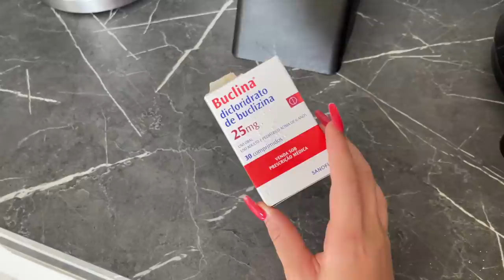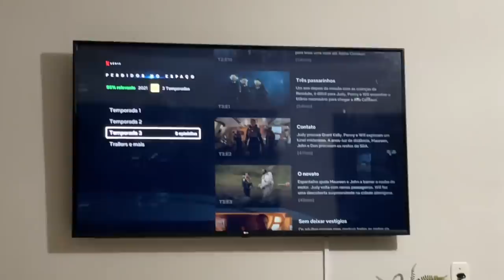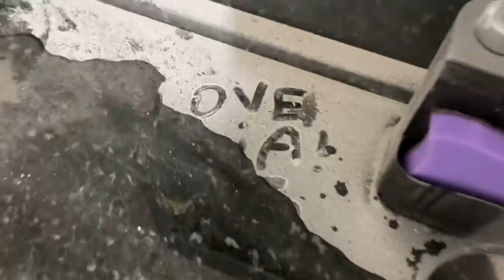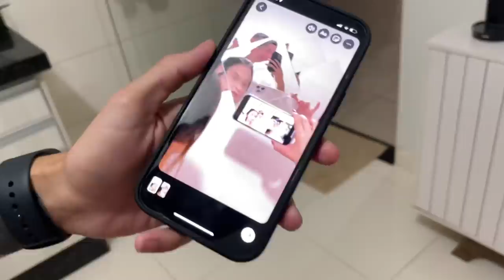COMPRAMOS O FOGÃO E UMA TORNEIRA GOURMET! 😍 INSTALAMOS E FICOU PERFEITO 🥺🙏🏻 + VLOG DO NOSSO DIA